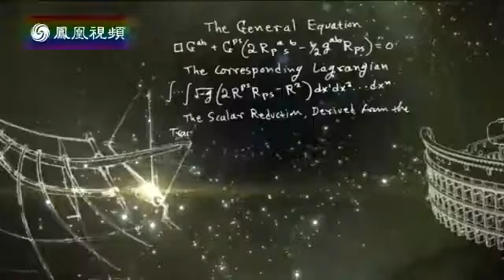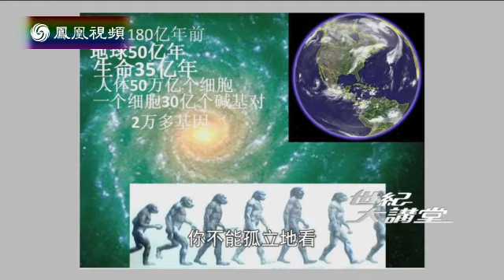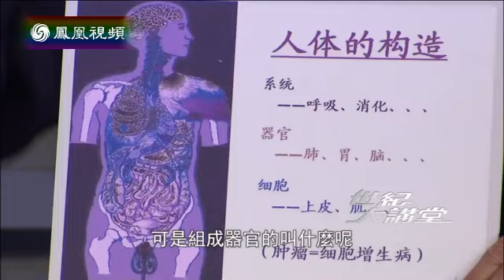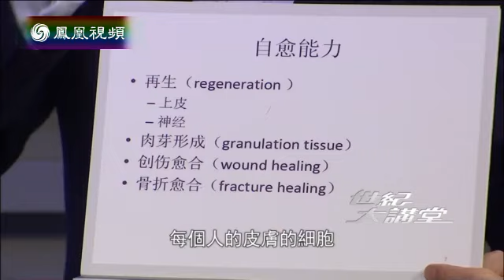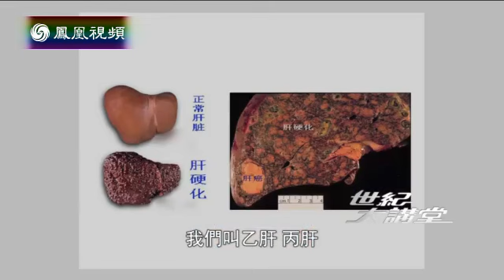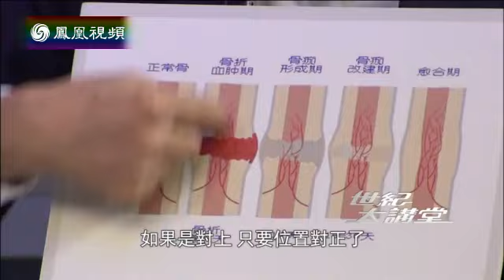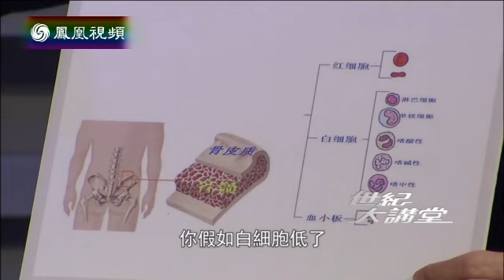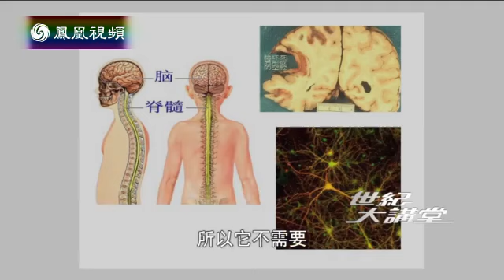20140314 世纪大讲堂 重新认识身体的自愈能力